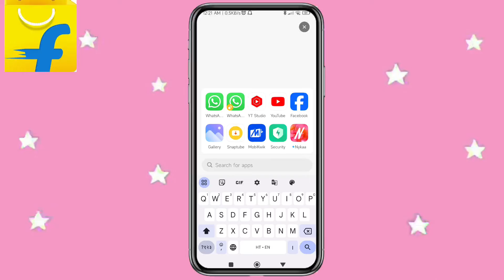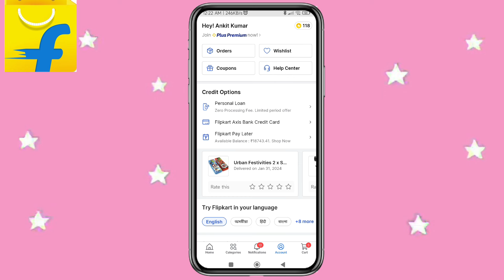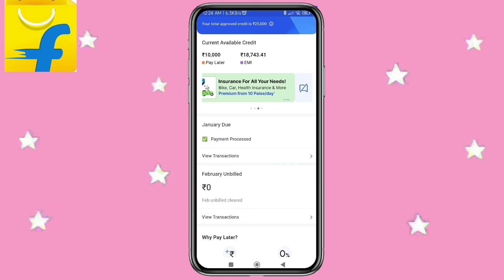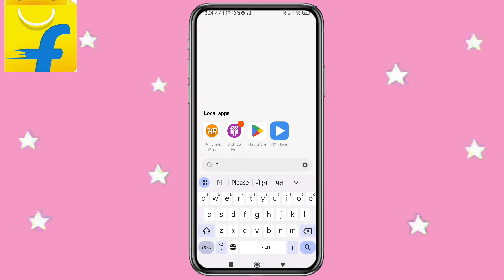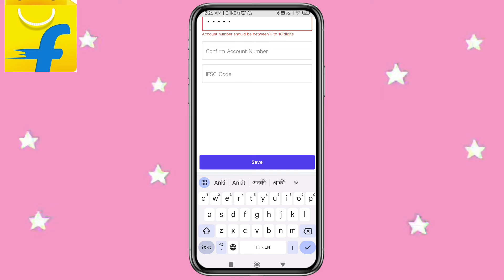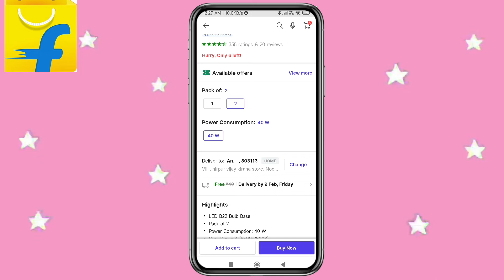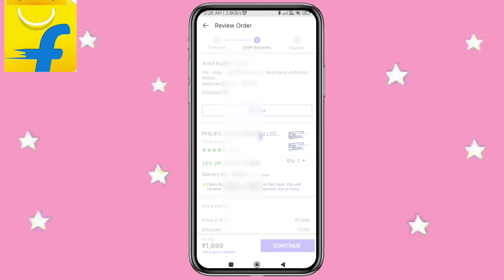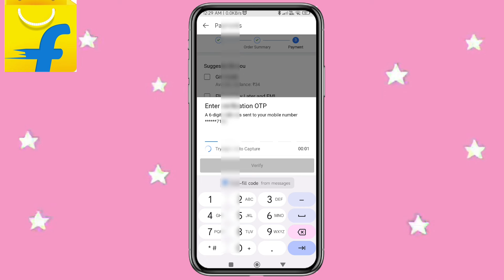💥Flipkart pay later to bank account | Flipkart pay later transfer to bank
how to Flipkart pay later  money transfer to bank account
how to Flipkart pay later  money transfer to bank account telugu
how to Flipkart pay later  money transfer to bank account in tamil
how to transfer paytm wallet money to Flipkart pay later
how to transfer Flipkart pay later  money
how to Flipkart pay later  wallet money transfer to bank account
how to transfer wallet money to bank in Flipkart pay later
how to transfer Flipkart pay later  money to phonepe
how to transfer Flipkart pay later  money to google